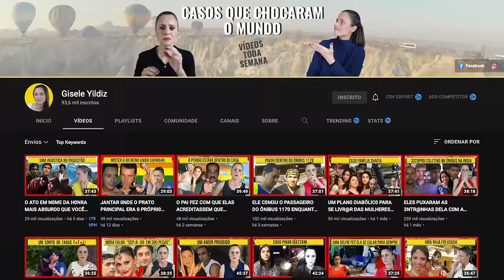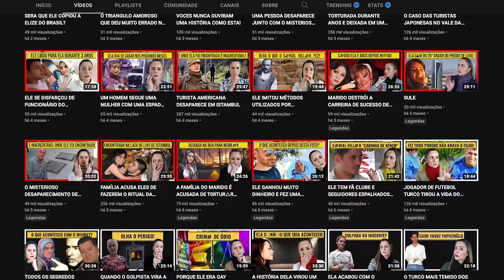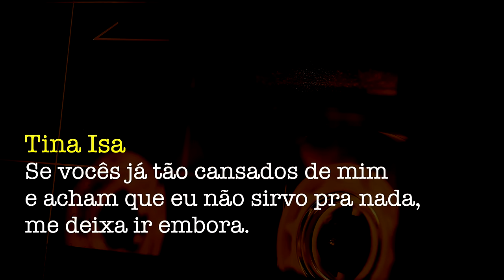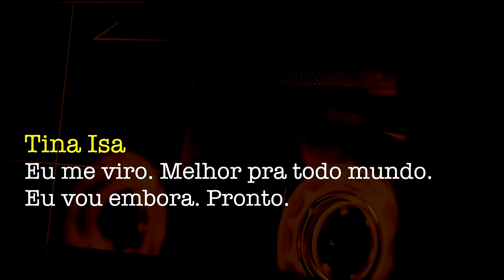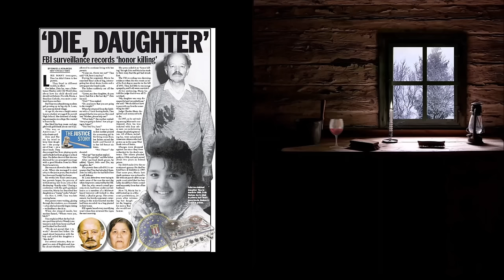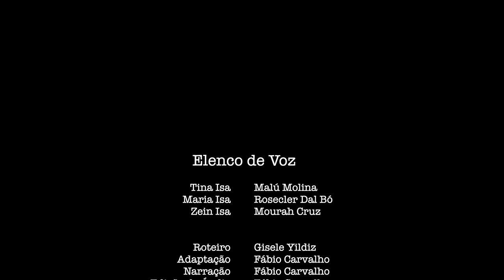Uma BRASILEIRA M0RT4 pelos PAIS pra HONRAR A FAMÍLIA | Caso Tina Isa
Hoje eu vou contar a história de Tina Isa, uma brasileira que faleceu nos Estados Unidos. O caso foi desvendado de uma maneira que ninguém poderia imaginar pois todas as pistas foram encontradas dentro da própria casa e vocês vão ficar surpresos como a policia conseguiu as evidências. Este é um caso considerado um Ato em Nome da Honra, uma coisa infelizmente ainda comum em algumas regiões do oriente, mas o que mais choca nesse caso em específico era que a Tina era brasileira, nascida no Mato Grosso em 1972.

Canal Gisele Yildiz: @GiseleYildiz

🎤  Elenco de Voz 🔈:
Tina Isa (Malú Molina)
Maria Isa (Rosecler Dal Bó)
Zein Isa (Mourah Cruz)